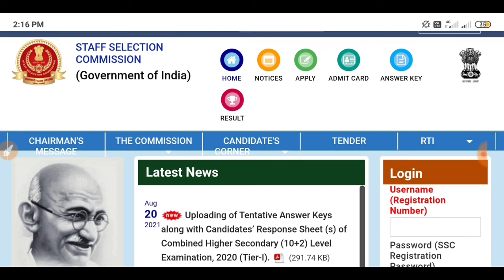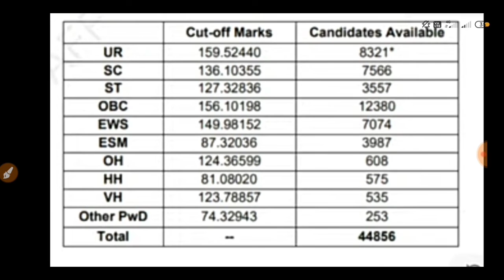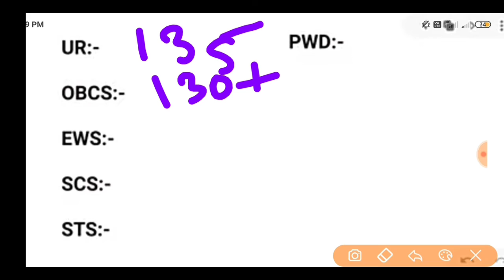SSC CHSL TIER-1 Expected Cutoff 2021|SSC CHSL Normalised Score, Vacancy Competition Level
Vacancy Competition Level

Topic Cover:-

1. ssc chsl TIER-1 Cutoff 2021
2. ssc chsl expected cut off 2021
3. ssc chsl expected cut off 2021 tier 1
4. ssc chsl expected final cut off 2021
5. ssc chsl expected final cut off 2021 state wise
6. ssc chsl expected cut off 2021 after paper
7. ssc chsl expected cut off  2021
8. expected cut off ssc chsl tier-1 exam 2021
9. expected cut off ssc chsl 2021
10. ssc chsl cut off 2021
11. ssc chsl exam review 2021
12. ssc cut off 2021
13. staff selection commission
14. ssc cut off 2021
15. ssc chsl result
16. ssc chsl recurtment 2021
17. ssc chsl category wise cut off 2021
18. ssc chsl cut off 2021 tier 1
19. SSC CHSL EXPECTED CUT OFF 2021
20. CHSL CUT OFF AFTER NORMALIZATION
21. SSC CHSL cut off kya jayega
22. CHSL ka CUt off
23 rbi  ssc exam date railway result
24. expected cut off ssc chsl tier-1 exam 2021
25. expected cut off ssc chsl 2021
26. ssc chsl cut off 2021
27. ssc chsl exam review 2021
28. ssc cut off 2021
29. staff selection commission
30. ssc cut off 2021
31. ssc chsl result
32. ssc chsl recurtment 2021
33. ssc chsl category wise cut off 2021
34. ssc chsl cut off 2021 tier 1

l 19 cut off
SSC CHSL answer key kab tak aayegi SSC CHSL New update
SSC CHSL Expected Cutt off
SSC CHSL Tier-1 Results Date Released
SSC CHSL Answer Key Date Released